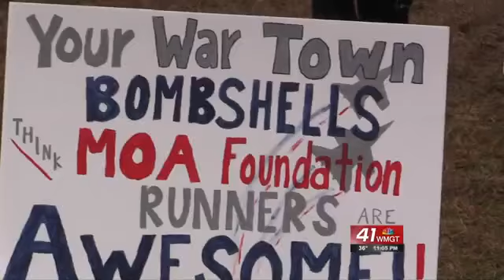Museum of Aviation hosts 19th annual marathons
More than a thousand people either walked or ran Saturday at the Museum of Aviation.